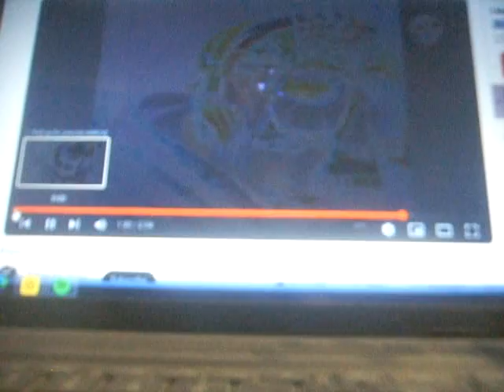Dub itdown - flipping chickens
New freestyle by Dub itdown.  Freestyle Beat | Free Type Beat 2023 | Hard Fast Rap Trap Beat Instrumental